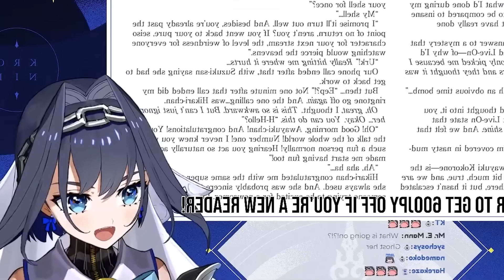𝗞𝗿𝗼𝗻𝗶𝗶 𝗨𝘄𝗨 𝗹𝗮𝗻𝗴𝘂𝗮𝗴𝗲 𝗵𝗶𝘁𝘀 𝗱𝗶𝗳𝗳𝗲𝗿𝗲𝗻𝘁...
Original stream:
【Manga Reading】Story Time 📖

Fellow hololive EN clipper Sushi, Sashimi, Hololive moments I think about a lot, dloow, Holozilla Rickchama ch. Rizulix Pamomi Ch. Zell Ch. Aiko Okonomiyaki Gomi Simpington Ch. Vaan Ch. TheRealDreik2